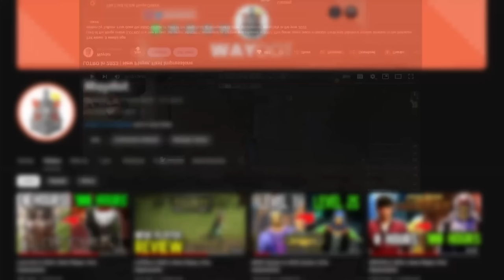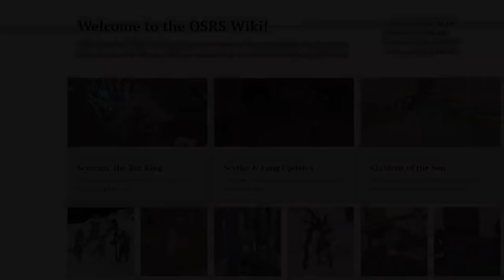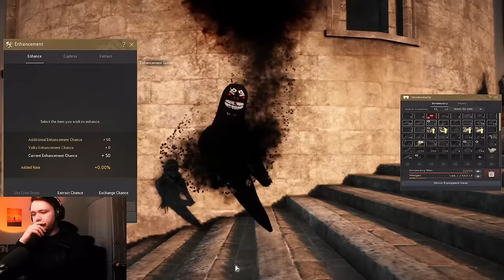Black Desert Online in 2024 | New Player, First Impressions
Black Desert Online is a Korean Sandbox?? (kind of) Action combat MMORPG Developed by Pearl Abyss. Widely considered to be a p2w RNG filled grind-fest... but is that really the case?

NEED A NEW PC? Use my link at Starforge

If you guys enjoy please think of dropping a sub and a like as it helps lots :) thanks.